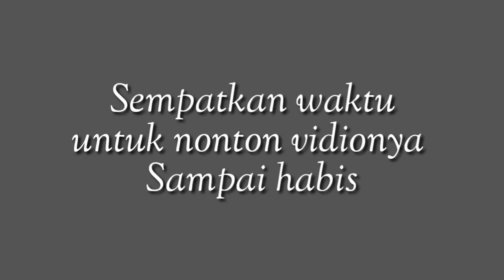AKTIVITAS TKW||Olahraga di Taman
Terimakasih buat temen temen yang sudah mampir di chanel TrisnaNiaVlog, Semoga bisa menghibur dan bermanfaat.

 ~Terimakasih ~